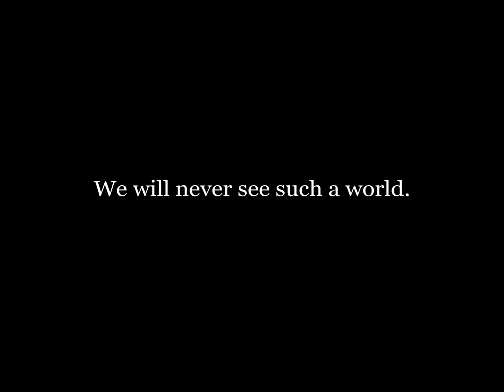宮城県仙台第一高等学校 文部科学省後援 第9回全国高等学校鉄道模型コンテスト2017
宮城県仙台第一高等学校文部科学省後援　第9回全国高等学校鉄道模型コンテスト2017　プレゼンテーション動画